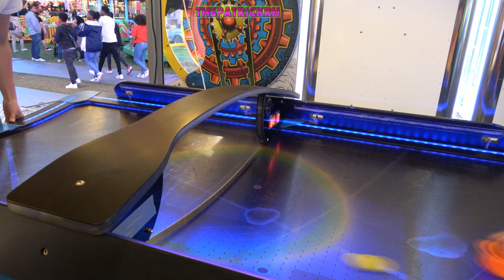Air Hockey Battle: Raymond VS Jarno